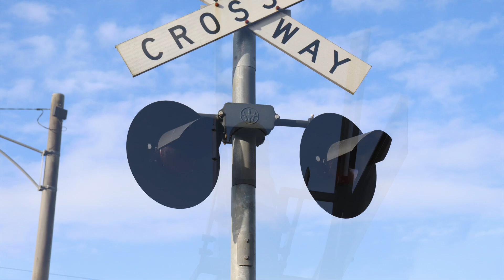Lardners Track Level Crossing, Warragul - V/Line Railway Crossing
Lardners Track Level Crossing, Warrragul 3820 VIC Australia
Line: Gippsland Line

Timestamps:
0:00 Intro & Crossing description
0:28 Activation (North-eastern angle)
2:25 Activation (Southern angle)
4:30 Activation (Northern angle)

*This video was filmed during Steamrail Victoria's Warragul Steam Shuttles, held on the 14th and 15th of September. The shuttles ran from Warragul to Longwarry and back, hence the presence of a heritage train here.

This level crossing is located on the Gippsland Line, in between Drouin Station and Warragul Station. An interesting quirk of this area is that the up track (to Melbourne) is grade seperated, running under the bridge adjacent to the crossing, while the down track (to Traralgon/Bairnsdale) runs through the level crossing.
The track at this crossing is bidirectional, meaning that trains are able to approach from either side, however left hand running usually takes place.

The crossing equipment includes:
- 14 Westinghouse LED Lights
- 5 Westinghouse crossarms
- 2 Safetran Type 3 E-Bells
- 2 Western Cullen Hayes boom gate mechanisms
- 2 Flat Gates
- 6 Unipart gate lights
- 4 Unmarked bases
- 4 White SORS signs
- 4 White crossbucks

This crossing has not been listed on the Victorian Level Crossing Removal Project (LXRP), so this crossing will be staying here for the foreseeable future.

(FIlmed on 14th of September, 2024)